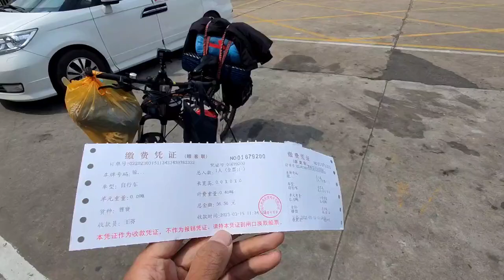小伙骑行海南一个月终于又回到广东了，晚上住在废弃铁皮房里